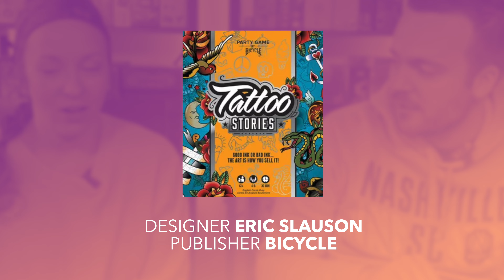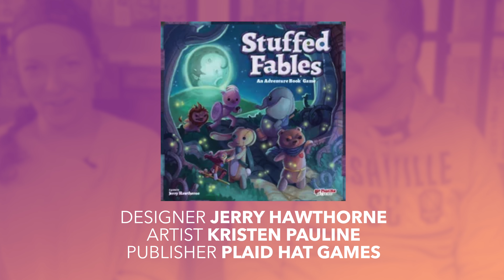The Best “New To Emily" Games of 2021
Emily picks her favorite games of the last year! What do you think of her favorites? :D

0:00 - intro
0:14 - honorable mentions
3:00 - Number 10
4:40 - Number 9
6:30 - Number 8
7:40 - Number 7
8:46 - Number 6
10:10 - Number 5
12:08 - Number 4
14:00 - Number 3
16:24 - Number 2
18:00 - Number 1
20:33 - Debrief